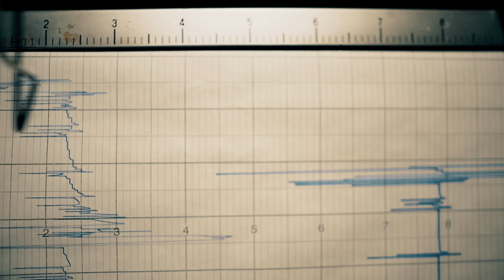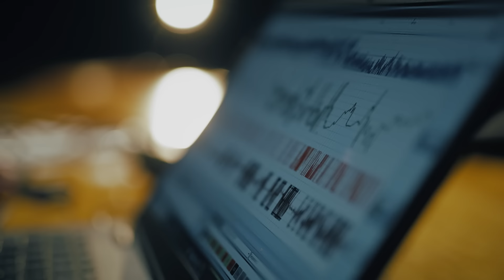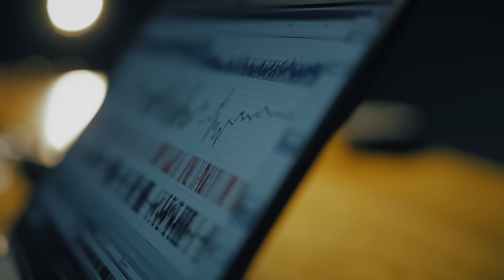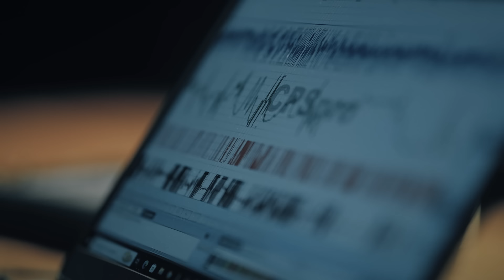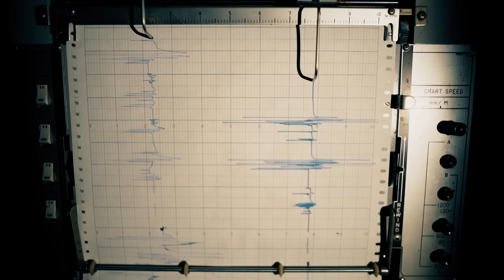Has Oscar Piastri ever PEED in the car? 👀😅 | The Lie Detector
Catch McLaren driver Oscar Piastri take on the lie detector test at the Australian Grand Prix, answering questions from peeing in the car to if he's ever lied to a presenter.